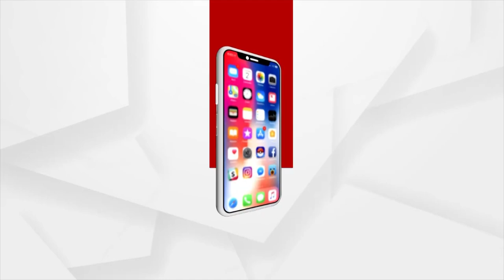ଓଡିଶୀନୃତ୍ୟ ଶିଳ୍ପୀ ପ୍ରତୀକ୍ଷା ମହାନ୍ତି ଙ୍କ ସହ ସ୍ଵତନ୍ତ୍ର ଆଲୋଚନା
ନ୍ୟାସନାଲ ଲେବୁଲରେ କୃତିତ୍ୱ ଅର୍ଜନ କରିଥିବା ଓଡିଶୀନୃତ୍ୟ ଶିଳ୍ପୀ ପ୍ରତୀକ୍ଷା ମହାନ୍ତି ଙ୍କ ସହ ସ୍ଵତନ୍ତ୍ର ଆଲୋଚନା...।